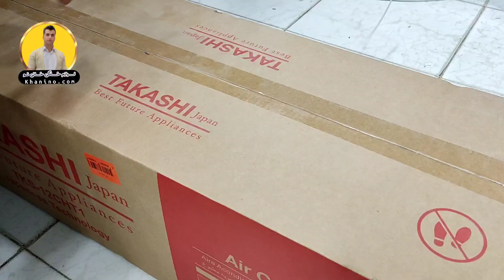" کولر گازی ۱۲هزار تاکاشی: تازه‌ترین تکنولوژی‌ها و نکات استفاده"